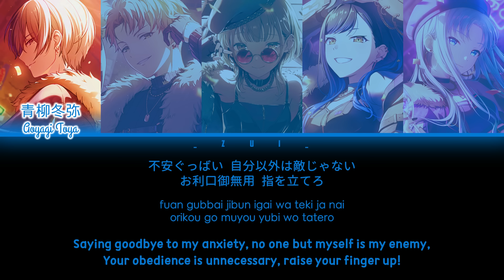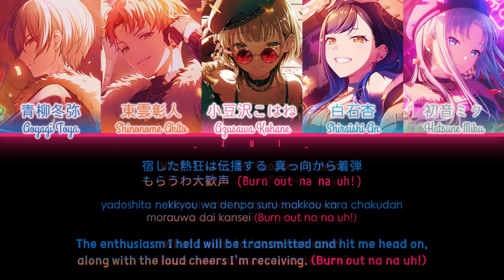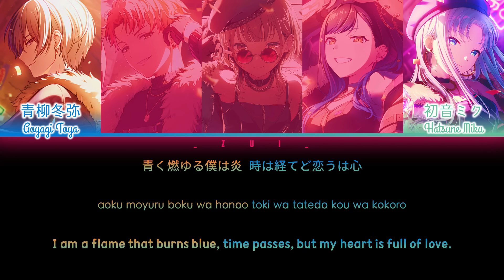[FULL VER] ULTRA C / Vivid BAD SQUAD × 初音ミク 歌詞 COLOR CODED LYRICS プロセカ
🎵 COMMISSIONED SONG Information
• Song title: "ULTRA C"
Romaji: -
English (Translated): -
• Vocal: Vivid BAD SQUAD × 初音ミク
(Vivid BAD SQUAD × Hatsune Miku)
From Project SEKAI COLORFUL STAGE! feat. Hatsune Miku Game
• Arranger: Giga&TeddyLoid
• Composer: Giga&TeddyLoid
• Lyricist: Reol
⭐ Virtual Singer ver: 鏡音リン&レン
• Illustration: スオウ
📝 TRANSLATION Information
• English Translation by Thai1210.
• Translation Notes: -
❗️This channel does not monetize videos and is not related or publishes leaks.
✅ The lyrics videos are posted after the official release. (Color coded) lyrics videos are not to steal views, but to provide translations to viewers and to users who wish to sing along with the song or are interested in only the official audio.
❗️ If I didn't credit your work properly or you are the creator of this song and you don't want me to use it in my video, email me and I'll take it down.
✅The translation may be not fully right. Correct me if there a mistranslation/color coding at comment section.
セガ×Colorful Paletteが贈る、スマートフォン向けゲーム『プロジェクトセカイ カラフルステージ！ feat. 初音ミク』

ULTRA C